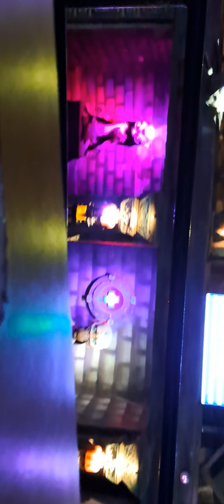29 June 2024